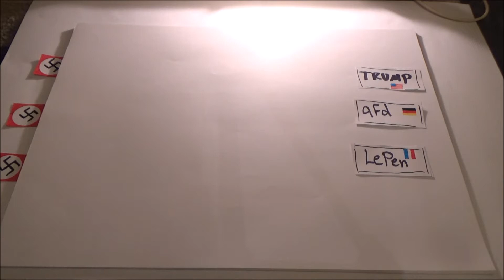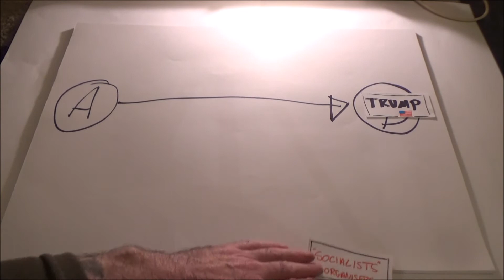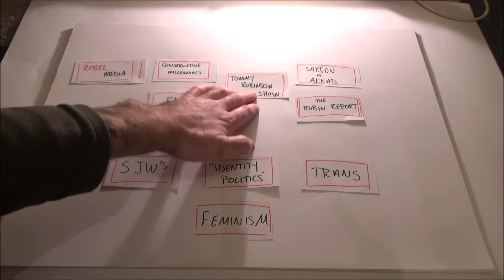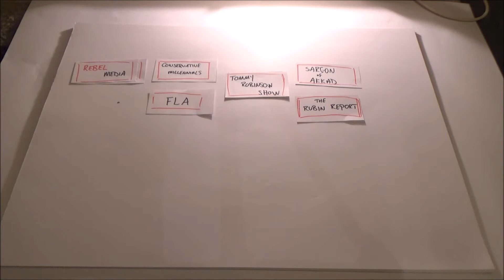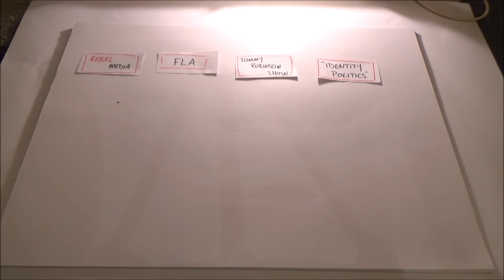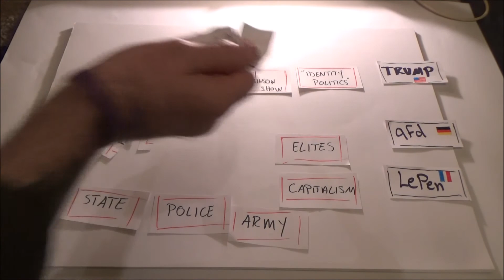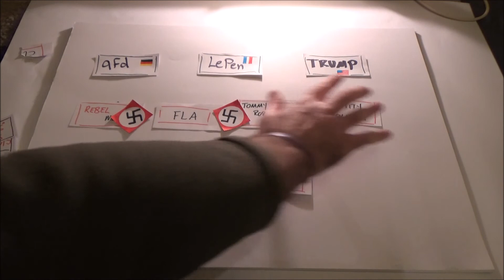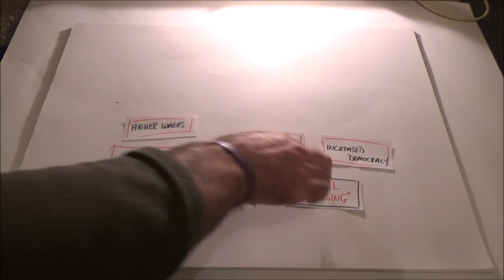Fascism for Left Dummies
The term 'Fascist' is thrown around way too much by the left; this often clouds an understanding of the key component of the fascist A to B path... which, in essence, is precisely what fascism is. This clouds an ability to read between the lines, think out of the box, and recognise the detailed, and often contradictory, forces at play on the ground.